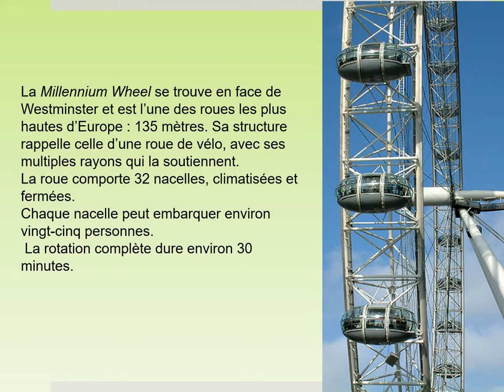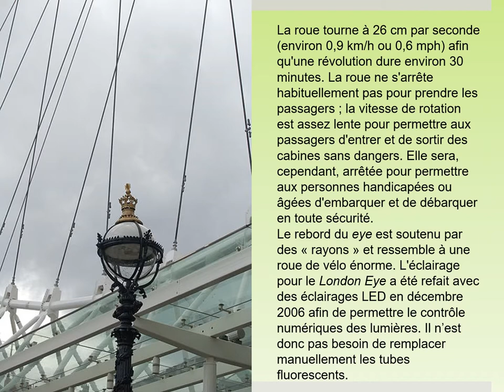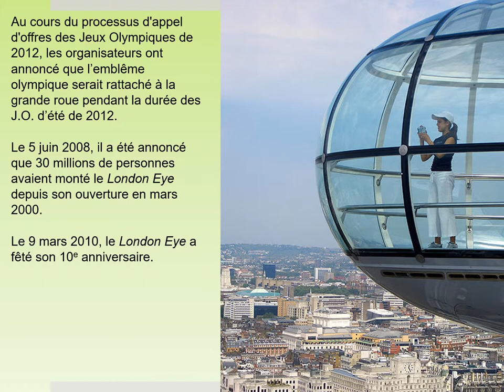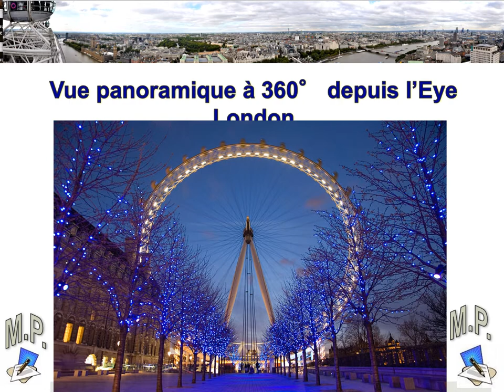La grande roue de Londres